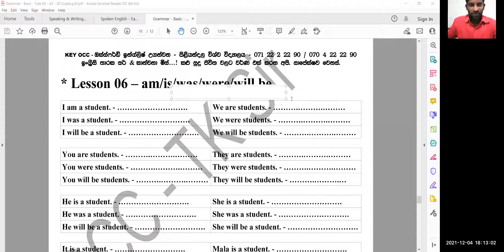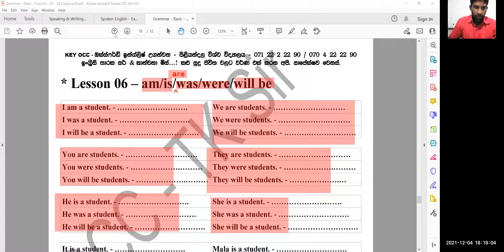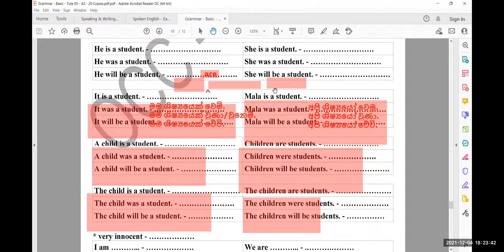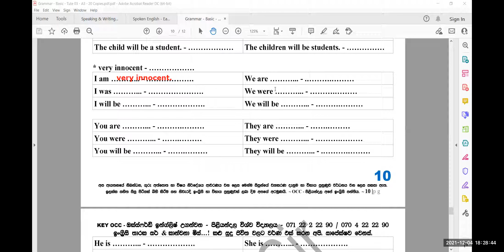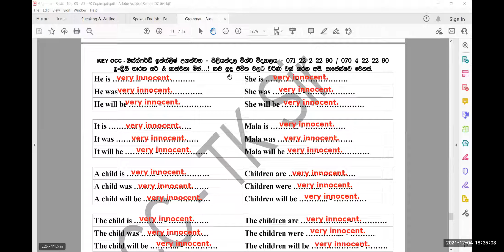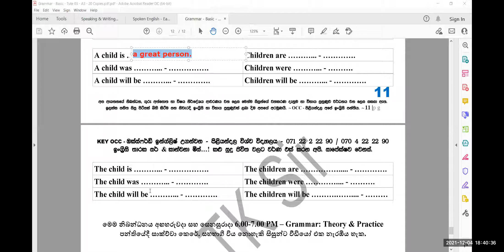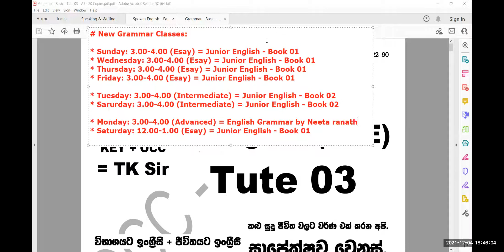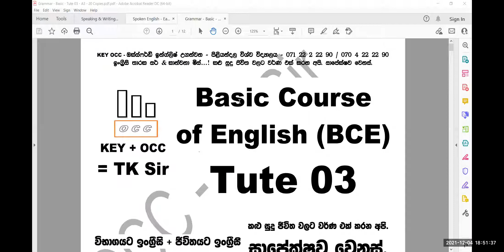English Grammar - Basic Course (2021) - December - Day 01 (4-12-2021)